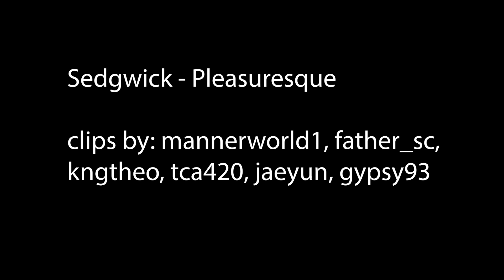gypsy9TCH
SUPER GOSU Terran player, commentator, and drum sample